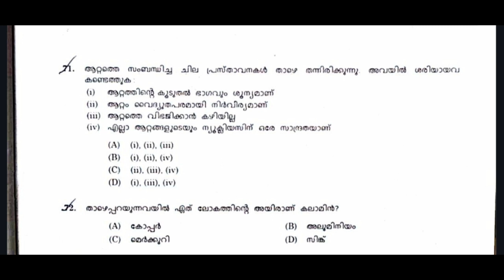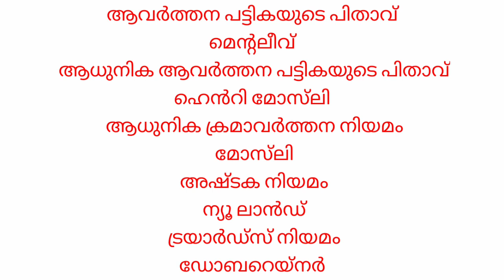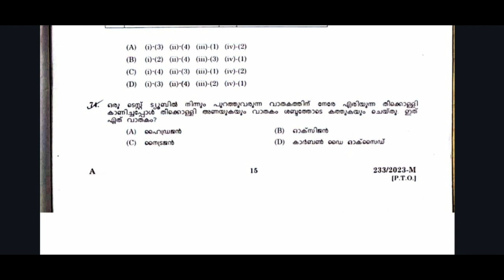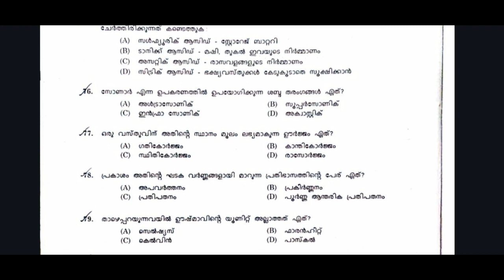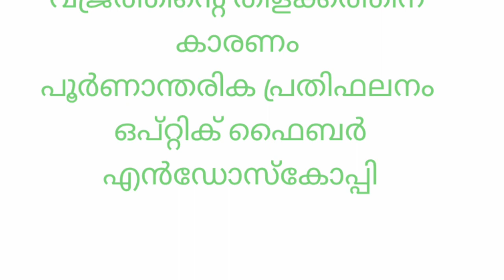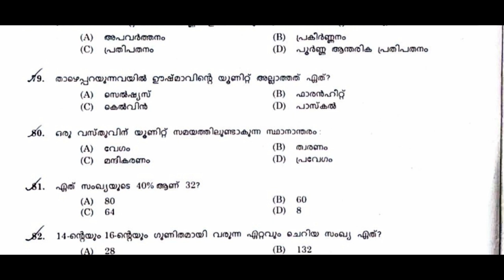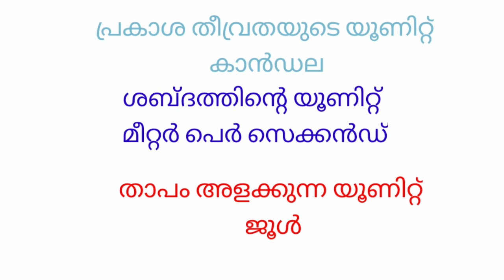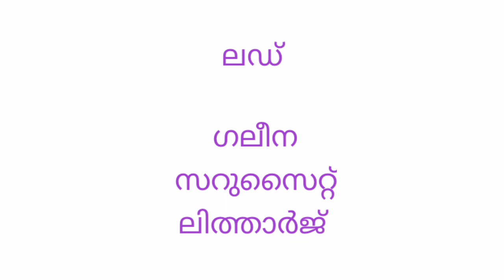ഖാദി ബോർഡ്‌ ld ചോദ്യങ്ങൾ അനുബന്ധ വിവരങ്ങൾ